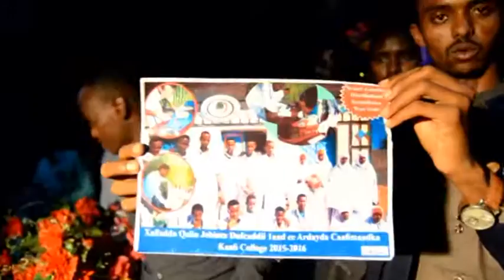Widhwidh Arday Kaqalin Jabisay Mac hadka Cafimaadka Kaafi college